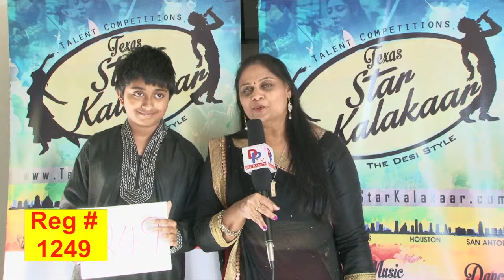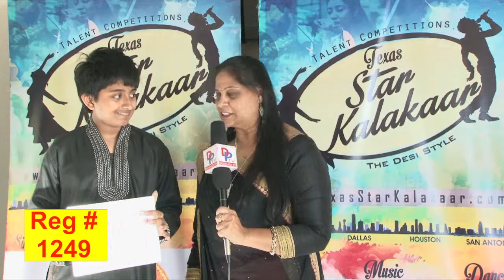TSK Dallas Audtions BackStage # 1249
Performance category:- singing classical
Age group :- 9yrs to 13yrs